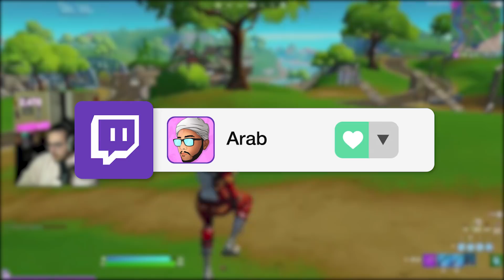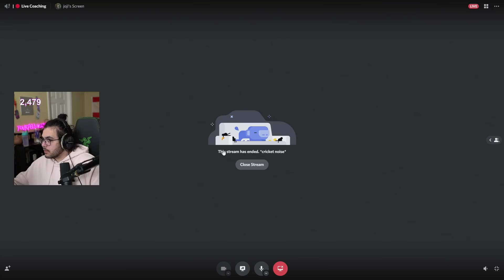I Coached an East Pro for a NAW Cash Cup